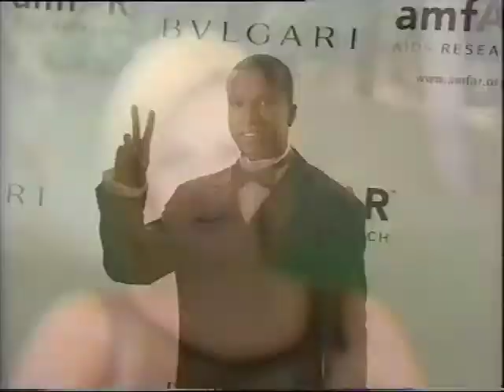59 Venice Film Festival